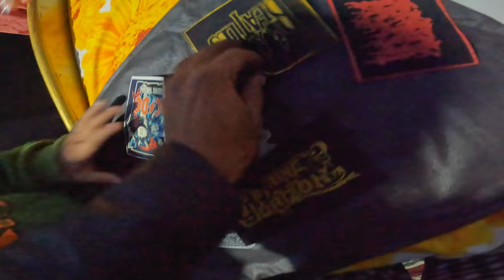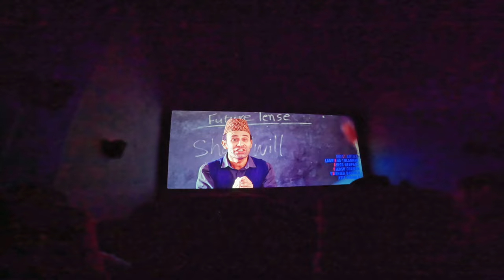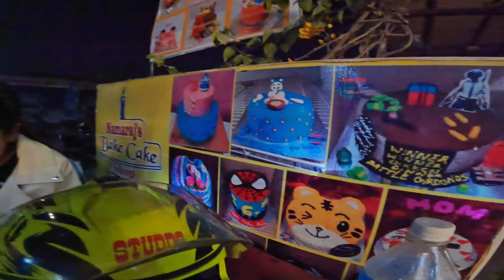police checking ma vagamvag vayo n thanks for surprised maro dajuvai